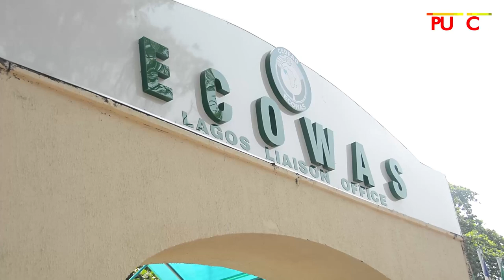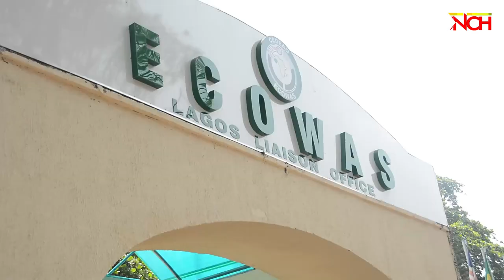Togolese Protest in Lagos Against Faure Gnassingbe | Punch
Togolese took to the streets of Lagos on Thursday to protest against their president, Faure Gnassingbe.